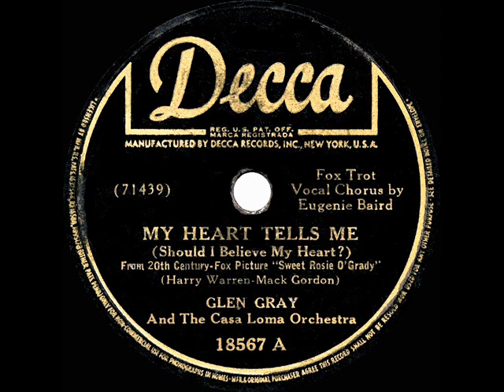1944 HITS ARCHIVE: My Heart Tells Me - Glen Gray (Eugenie Baird, vocal) (a #1 record)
My Heart Tells Me (Should I Believe My Heart?) (Warren-Gordon) by Glen Gray and The Casa Loma Orchestra, vocal by Eugenie Baird

The Fox musical “Sweet Rosie O’Grady” showed Betty Grable at her peak. and it introduced one of the most popular ballad hits of the year. “My Heart Tells Me’ reached the top spot on “Your Hit Parade” in December ’43 and stayed there into February ’44. Glen Gray’s recording remained at #1 on the best-seller chart for a month and was the band’s most successful release of the decade.

THE 1944 HITS ARCHIVE - a collection of commercial recordings and songs that proved popular during the calendar year 1944 via sales, sheet music, juke box play, and radio exposure.…plus some others that have gained increased recognition or have been shown to have had an impact during the decades that followed. You’ll note that due to the long-running ‘recording ban’ (musician’s union strike against the record companies), quite a number of this year’s best-sellers were recordings made back in 1942 or earlier. .